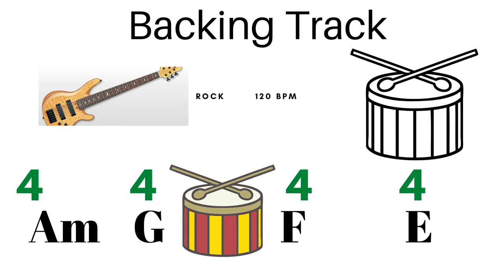Backing track 120 BPM Emin Cantekin